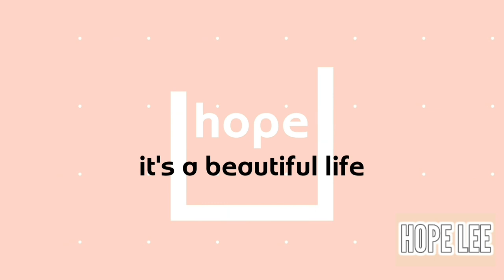GANITO PALA MAGTAPON NG BASURA SA KOREA! Finally NAKALIPAT NA KAMI! | Pinay sa Korea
Life in Korea Vlog (Korean-Pinay Couple)
Avoid getting fined in Korea. Sorting household trash in Korea is compulsory. Fines will be imposed on households caught not following city ordinance on sorting garbage. Each city may have different color coding of waste plastic bags that are available in different sizes. There's a color coded plastic bag only used for food waste, for reusable items and for non reusable items. Large items such as old furnitures require also a disposal sticker (with applicable fees) from local district prior to disposal. This is an efficient amd effective way to maximize reuse and recycle methods.

❤ Hope Lee Korea ❤

LIFE IN KOREA VLOG. FAMILY FARM IN KOREA. KOREAN-FILIPINA COUPLE. KOREAN FAMILY
prank,
kdrama ost,
honest review,
reviews,
korean family vlog,
korean filipino couple,
pinay vlogger,
filipino vlogger in south korea,
korean food mukbang,
vlogger in south korea,
what i eat in a day,
daily vlogs,
피리핀어학연수,
피리핀여행

CREDITS

Copyright CREDITS  (intro/outro music)